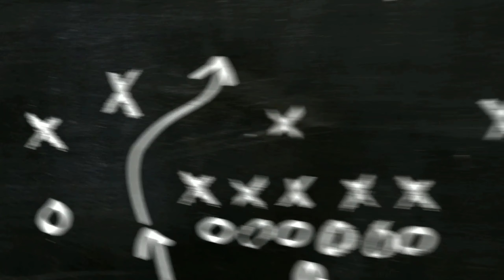MANCING SLOWJIGGING DI LAUT KAKI GUNUNG TAMBORA DOMPU NTB!!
Rod oh: expert graphite hammer head pe 3,5
Reel oh: Ocea jigger 2001nrpg#2017
Pe: #2,5
Leader: ygk 50lb
Jig: 200gram copy Jigging master gangster stik